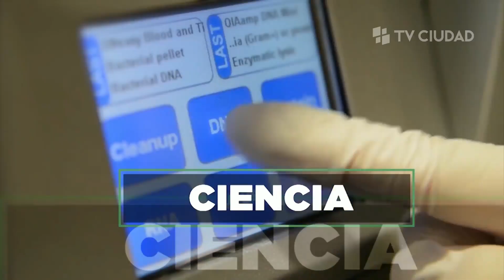Mirá Montevideo 01/09/2022